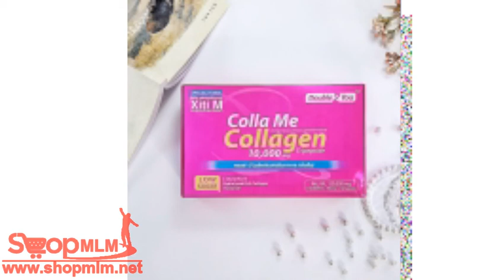คอลลาเจนลดน้ำหนัก Colla Me Collagen By Double2You 55